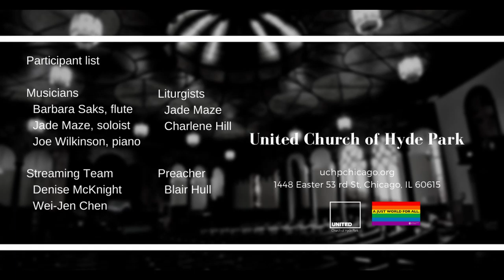Easter People! (April 11 2021)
ClosingHymn "Easter People!"